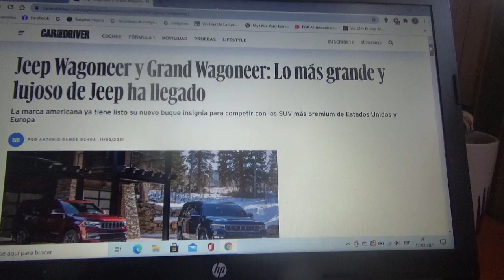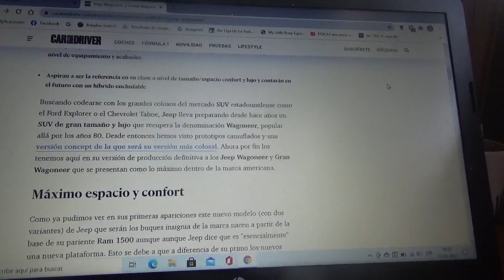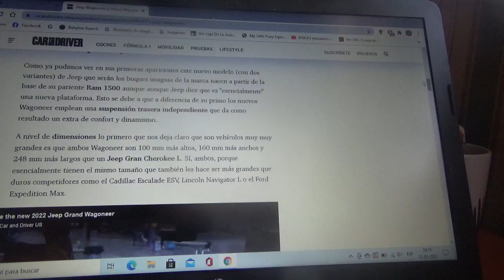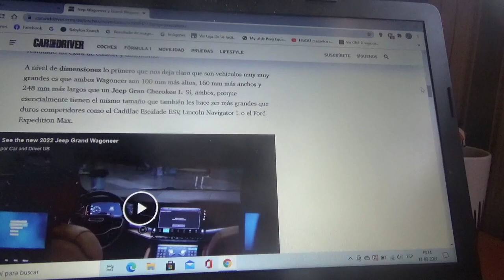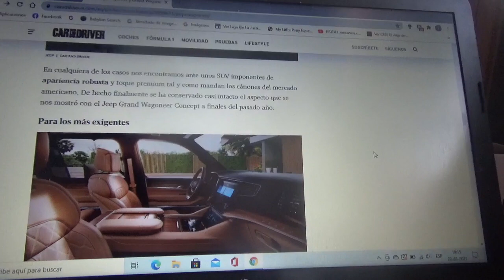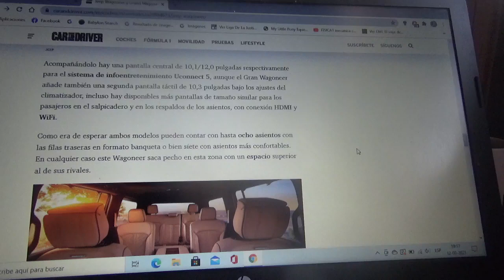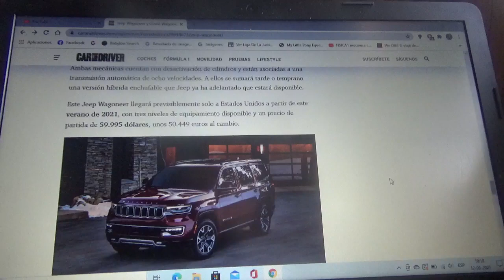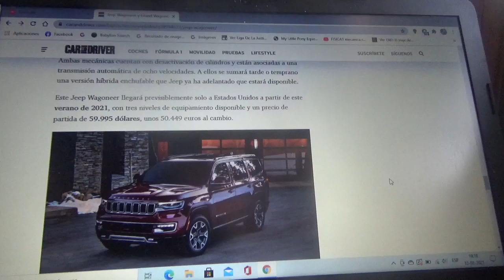Jeep Wagoneer y Grand Wagoneer información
En este vídeo les enseño sobre los modernizados SUV premium de la automotriz estadounidense ahora subsidiaria oficial de la nueva Stellantis N.V los cuales también tendrán próximamente una versión con tren motriz híbrido enchufable